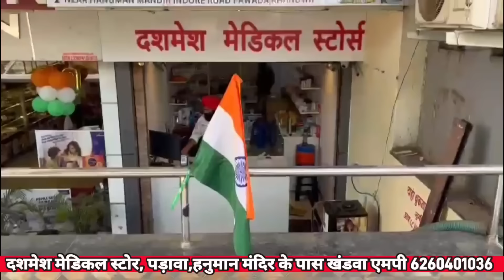बिजली विभाग के इस नए नियम में उड़ा दिए खंडवा वालों के होश,ऑफिस पर हुई खूब चिल्ला चोट